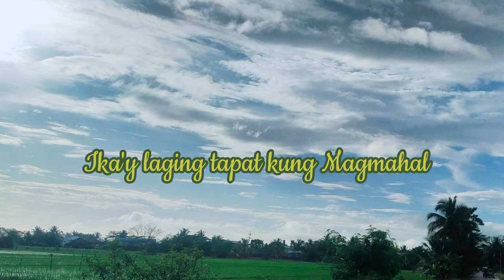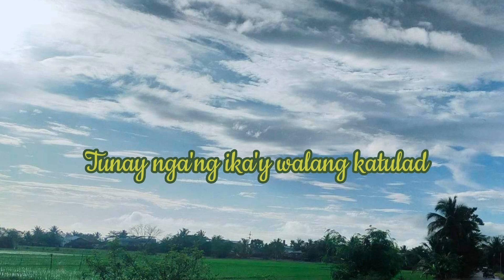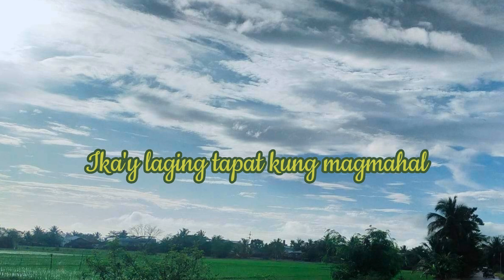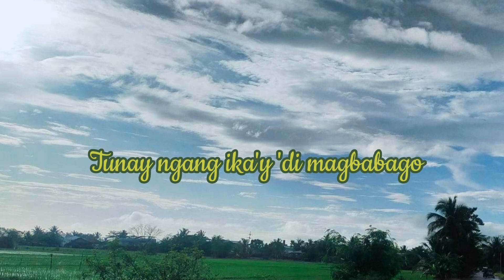Kay buti buti mo Panginoon (voice cover)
Mabuti ang D'yos nasa aki'y Nagmamahal